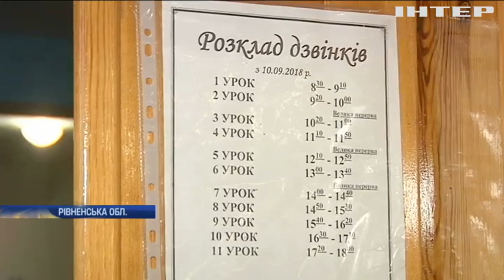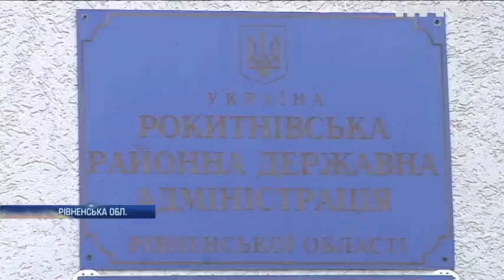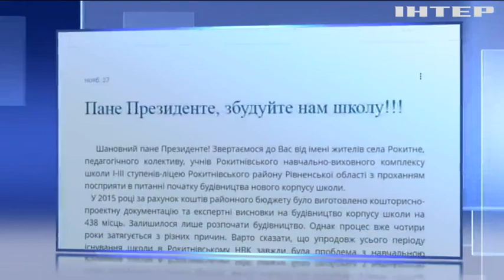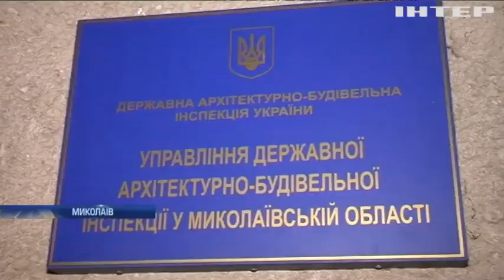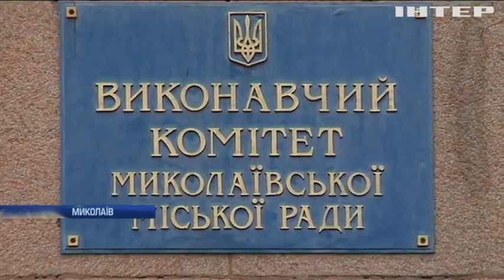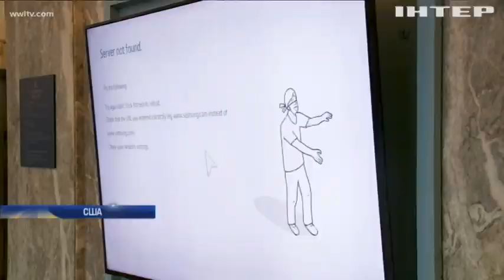Новости 8:00, выпуск за 16 декабря 2019 года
Головні події на цю годину:
Тернистий шлях до знань: на Рівненщині учні вчитися у шкільному гардеробі;
На Філіппінах ліквідовують наслідки потужного землетрусу;
У Токіо відбулася офіційна церемонія відкриття олімпійського стадіону;
Окуляри Джона Леннона продали на аукціоні Sotheby's